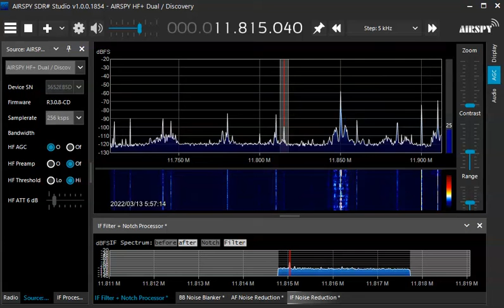11815 kHz Mar 12,2022 2057 UTC